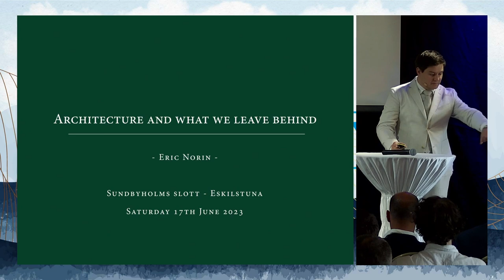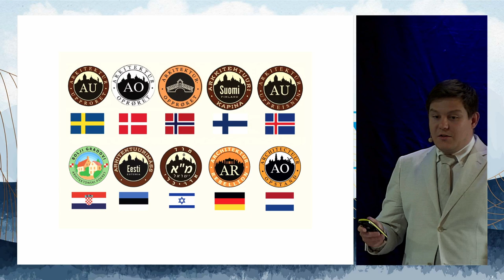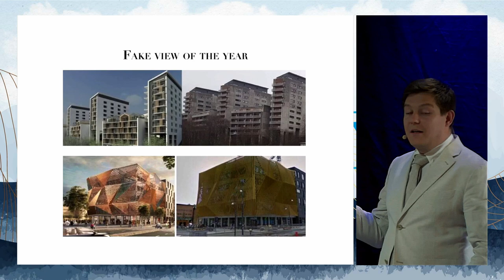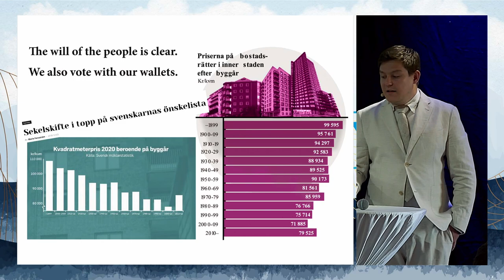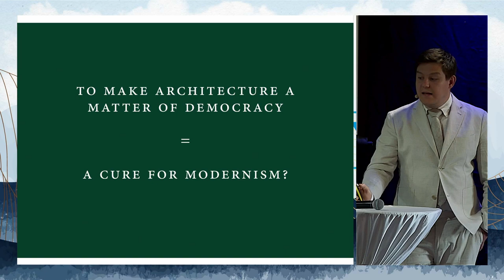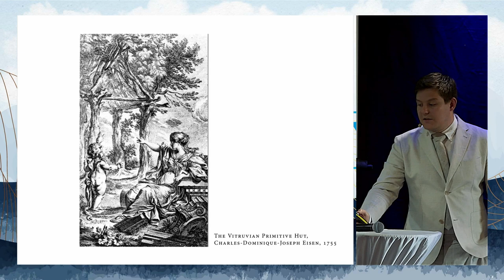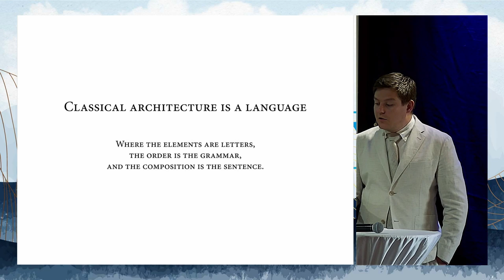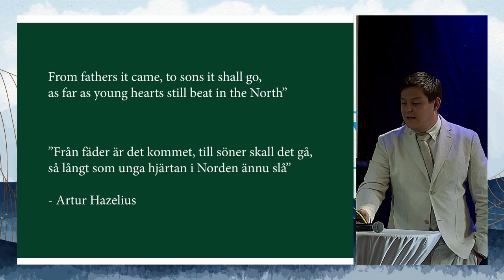Eric Norin Keynote Speech on Traditional Architecture at Young Leaders Academy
Eric Norin, architect, leader of Arkitekturupproret and founder of traditional architecture firm Tradition Arkitekter, delivers his keynote speech on traditional architecture at New Direction Young Leaders Academy at Sundbyholms castle in Sweden.